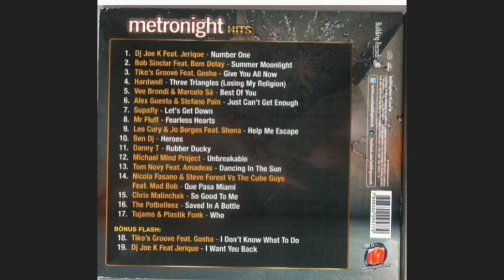Metronight Hits - Fotos (2014)